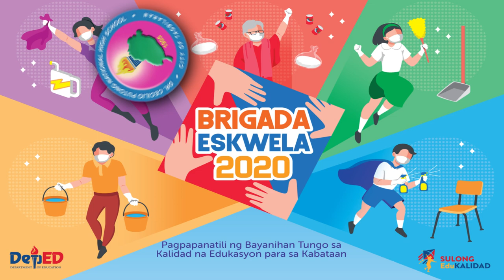DCPNHS BRIGADA ESKWELA 2020